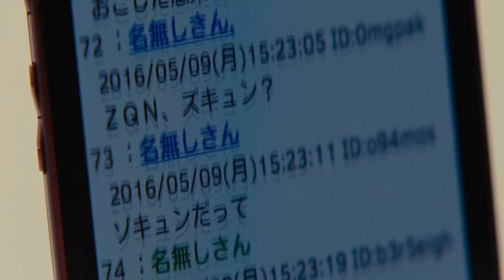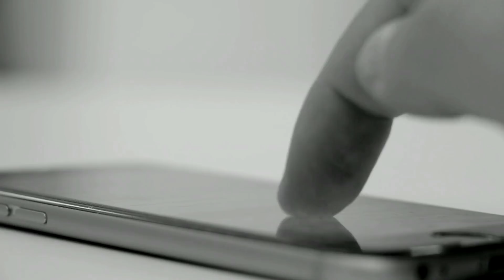I Am a Hero(2015) পুরো সিনেমা বাংলায় || Movie In Bengali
A man witnesses a fatal traffic accident on his way home from work, and the victim is clearly killed on impact. A moment later, when the corpse stands up and walks away, it could be a hallucination or something far more extraordinary.
Initial release: 2016 (Japan)
Director: Shinsuke Sato
Adapted from: I Am a Hero